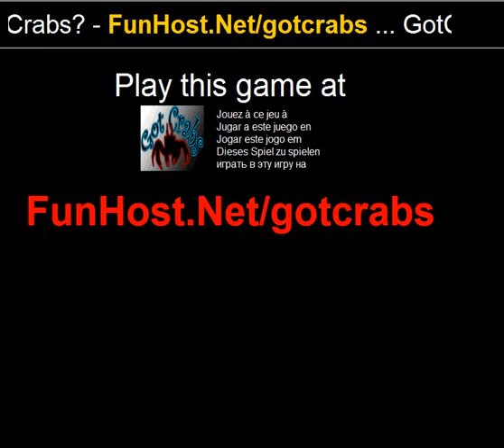GotCrabs? - Video Game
GotCrabs? Well, you're gonna need'em to defeat the Jellies! A 3D version of the Classic Brick-Breaker with new characters and a Tower Defense feel. A square reservoir is infested by layers of Jellyfish which are killed and released by Goldfish. You control the Ice Block paddle to prevent the Goldfish and Jellyfish from escaping the reservoir. Goldfish evolve into very powerful Pufferfish and Vampirefish; Why Not? Crabs at the bottom help redirect the memory challenged Goldfish towards the taunting Jellyfish hordes. The Crabs are easily exhausted and must eat at the coral food plots to regain their strength. You'll need them to finish three layers of Jellies to win the game quickly and survive endurance matches. Play for FREE! Progress is saved locally as Guest or your Newgrounds userName. The GotCrabs~Skills act as a mixing board to customize your game from fast-n-furious to endurance-marathons. Read through the inGame Help Pages for details. OR, just sit back and enjoy the soothing Whale Song. In Game Help is accessed through the flickering '?'icon. Main Page is filled with skill icons that are earned by winning matches. Selectable icons will be halo's red as explained in the help pages - game is played - red halo's skill earned. The main page acts as a mixing board. Earning the Skills is the training period. Start by selecting the Fishing-1 Icon, second to the left. Click the green-triangle to begin the game. Use the mouse to control the ice-block (paddle) to prevent Goldfish and Jellyfish from escaping. Off center hits can control rebounds and direct the fish to targets. A pause button is located bottom-right corner.( Action, Other)